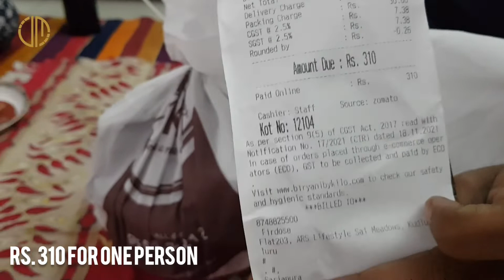Biryani By Kilo